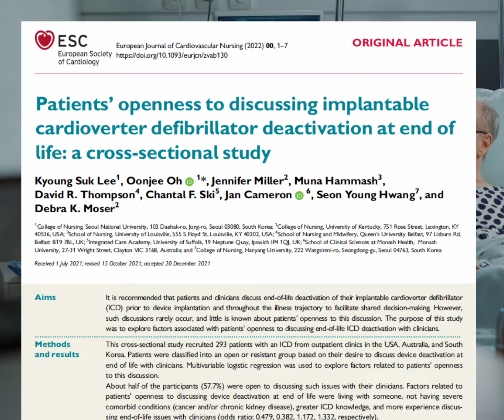Editor's choice Issue 7/2022:Openness to discuss implantable cardioverter defibrillator deactivation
Philip Moons, editor in chief of EJCN, presents the Editor's choice of Issue 7, 2022

Patients’ openness to discussing implantable cardioverter defibrillator deactivation at end of life: a cross-sectional study